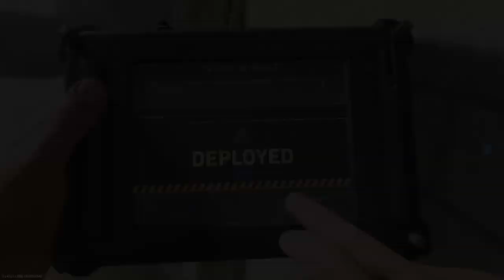24 and 6 after opponent talks pregame trash